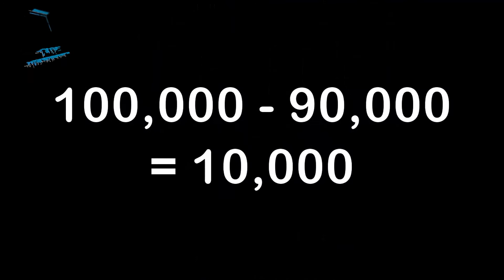Kia Maal Per Saal Guzarne Se Pehle Zakaat Ada Karna Jaiz Hai? | Allama Syed Shah Turab Ul Haq Qadri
Is It Permissible To Pay Zakat On Wealth Before The End Of The Year?